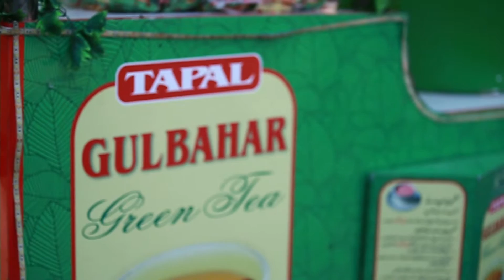TAPAL GHULBAHAR BY [ K CREATIVE STUDIO ]